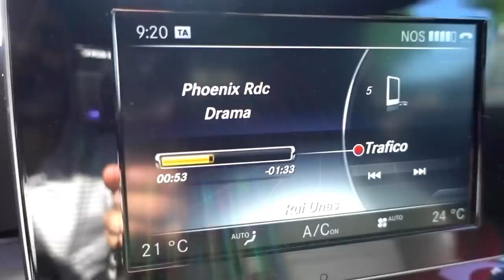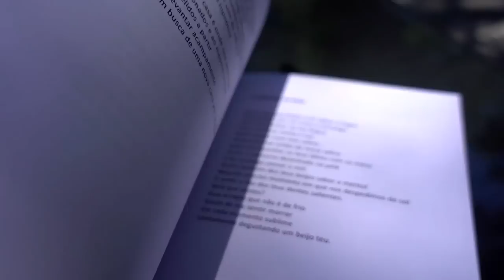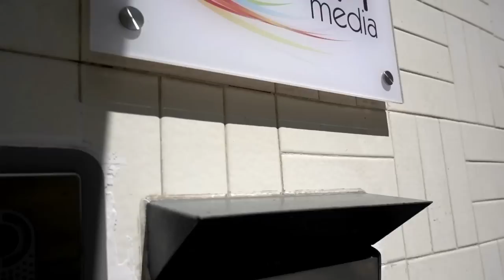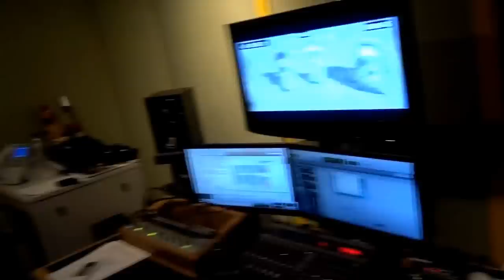O MEU DIA - RUI UNAS - #16 VLOG PORTUGAL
Um dia "normal" da minha vida!

e beneficia da aposta sem risco

 vlog podcast humor